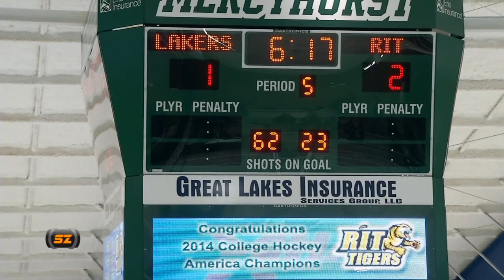RIT SportsZone: Season 12 Episode 6